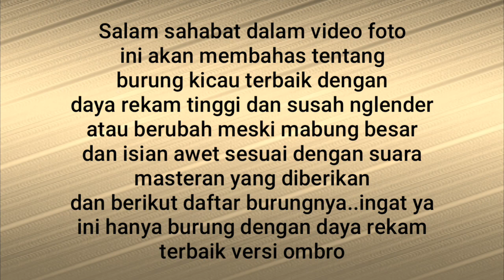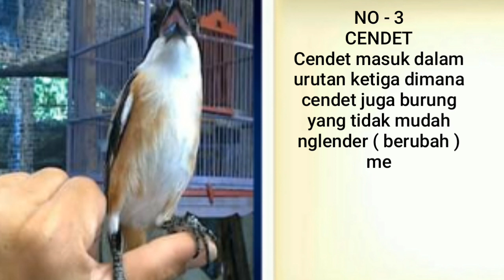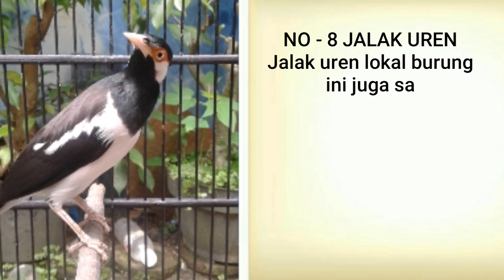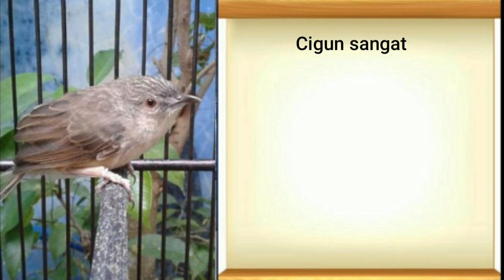Jenis Jenis Burung Dengan Daya Rekam Kuat Dan Tidak Mudah Nglender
berikut jenis jenis burung dengan daya rekam kuat atau daya rekam sangat sempurna hingga menjadikan burung tampil dengan isian variasi dan tidak mudah nglender atau isian mudah hilang walaupun mabung besar.
 video ini hanya mengambil sedikit contoh burung saja meski masih banyak burung pintar lainya cm dalam video ini hanya burung burung yang di perlombakan saja yang di buat contoh.
 mohon maaf bila masih banyak kekutangan salam hangat dari ombro